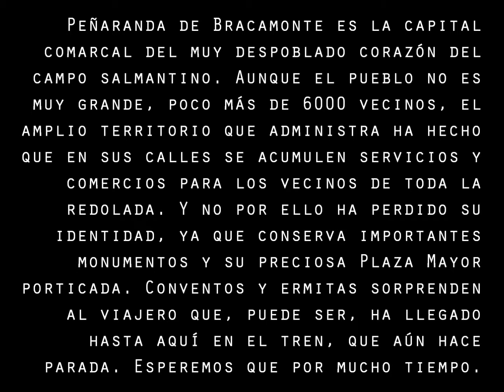Peñaranda de Bracamonte (Salamanca)